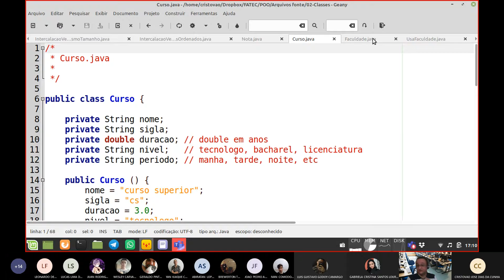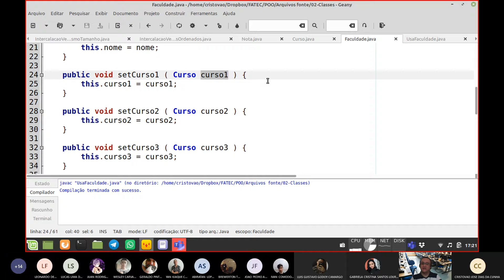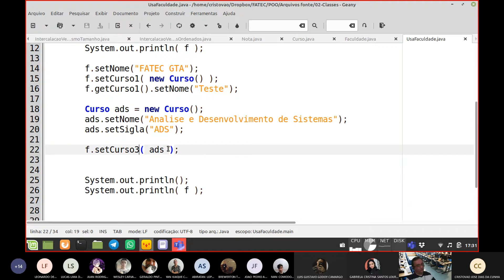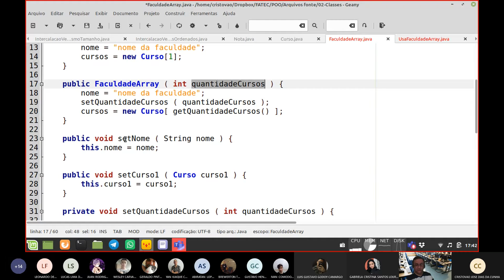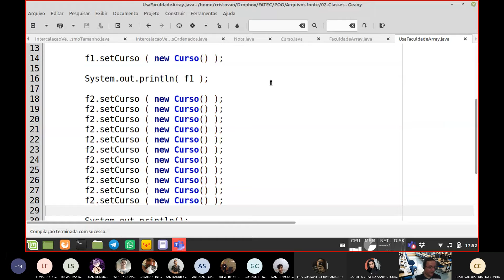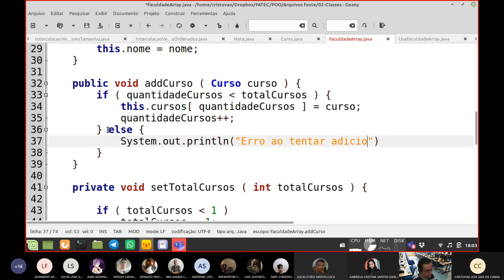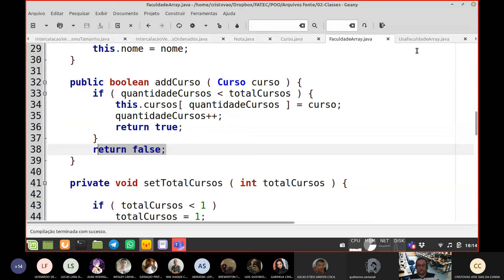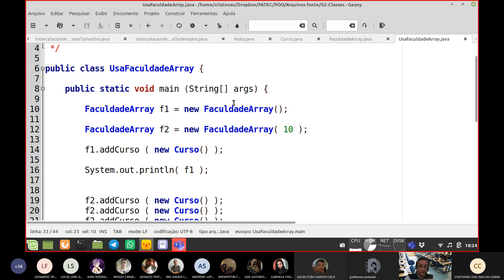Aula POO 016 - Classes - Exercícios - Parte 4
Aula de Programação Orientada a Objetos Java - Classes - Exercício proposto: Cursos e Faculdade. Envolvem: encapsulamento, método construtor, sobrecarga do método construtor, objetos como atributos, sobrescrita de métodos, o método toString() e utilização de array como atributo.